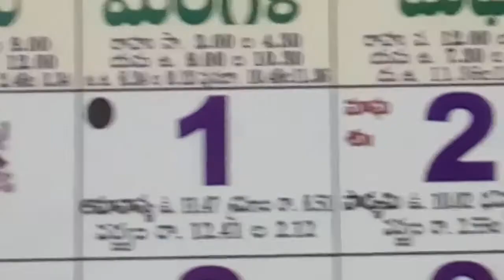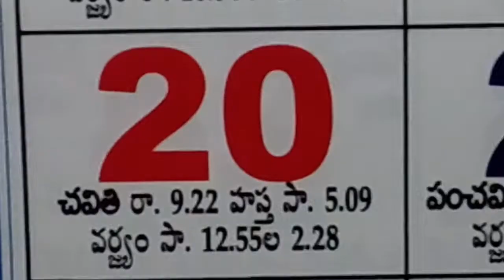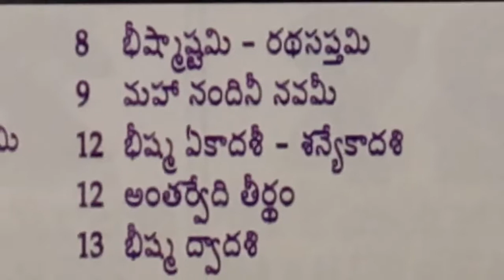2022 calendar | February calendar 2022 | Telugu calendar 2022 | Hindu festival dates | holidays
today telugu calendar february good time 2022,  today telugu panchangam february hindu festivals 2022, today telugu calendar february hindu festivals 2022,

daily telugu panchagam february 2022, daily telugu calendar february 2022, today telugu calendar hindu festivals february 2022,
today february telugu panchagam hindu festivals 2022, today telugu calendar february national days 2022, today telugu panchangam february observances 2022, today telugu panchagam february good time 2022,
telugu panchangam february publicholidays 2022,  february telugu calendar government holidays 2022, telugu panchangam today important days 2022, telugu february panchangam daily important days 2022,
telugu february panchangam everyday important days 2022, telugu february panchangam fundamentals 2022,

తెలుగు కాలమానము, తెలుగు కేలండర్ వీడియో,
తెలుగు కాలెండర్ పండుగలు, తెలుగు కాలెండర్ సెలవులు,
తెలుగు కాలెండర్ విశేష దినాలు, తెలుగు పంచాంగం ఉత్తమ తిధులు,
తెలుగు పంచాంగం మంచి రోజులు, తెలుగు పంచాంగం మంచి తిథులు,
తెలుగు పంచాంగం కేలండర్, తెలుగు పంచాంగం దినఫలం,
తెలుగు పంచాంగం శుభ సమయం, కాలెండర్ హిందూ ఫెస్టివల్స్,
పంచాంగం హిందూ ఫెస్టివల్స్, మంచి రోజులు ఎలా తెలుసుకోవాలి,
తెలుగు పంచాంగం కేలండర్, తెలుగు కాలెండర్ మంచిరోజులు,
తెలుగు కాలెండర్ మంచి తిథులు, తెలుగు పంచాంగం ముహుర్తాలు,
తెలుగు పంచాంగం చూడటం ఎలా, తెలుగు పంచాంగం మద్యమ తిధులు,
తెలుగు పంచాంగం అధమ తిధులు, తెలుగు క్యాలండర్ పండుగలు విశేషాలు, తెలుగు పంచాంగం పండుగలు విశేషాలు, తెలుగు కాలెండర్ తిధులు వాటి అధిపతులు, తెలుగు క్యాలండర్ లో మంచి రోజు చూడడం,
తెలుగు కాలెండర్ లో మంచి రోజులు ఎలా చూడాలి, తెలుగు పంచాంగం మంచి రోజులు ఎలా తెలుసుకోవాలి,